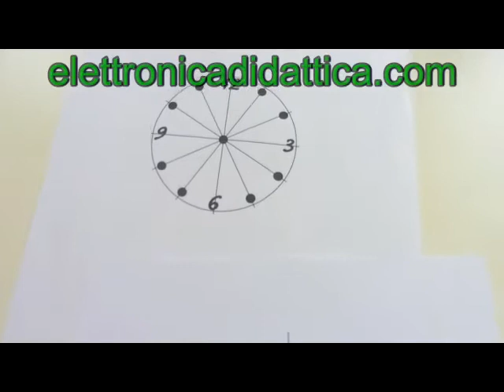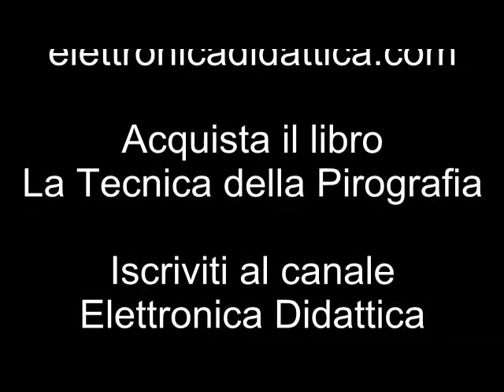Numeri orologio da parete e numeri per lavori su legno. Ecco come realizzare i numeri su legno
Come realizzare i numeri su un orologio da parete in legno. Come tracciare e realizzare i numeri su legno per ogni vostro lavoro su legno come ad esempio un orologio da parete. Vi facciamo vedere come si disegnano i numeri su legno e anche su altri supporti.